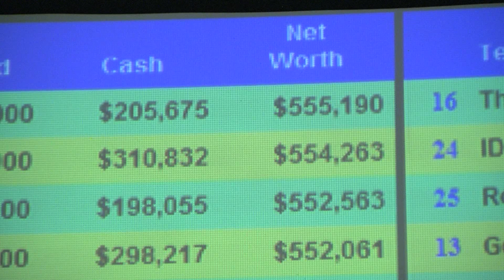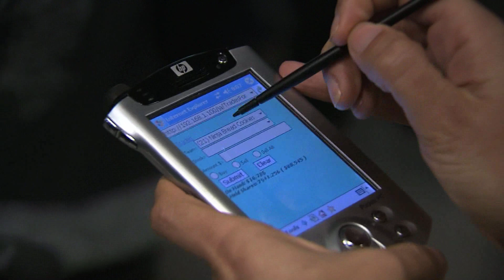OETA Story on JA Stock Market aired on March 1, 2011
This story aired on the ONR on OETA-The Oklahoma Network. The reporter is Lis Exon; photojournalist is Tim Carson.

IT WAS A FRENZIED DAY IN THE STOCK MARKET FOR HUNDREDS OF HIGH SCHOOL INVESTORS FROM AROUND THE STATE.
  TODAY JUNIOR ACHIEVEMENT IN OKLAHOMA CREATED ITS OWN WALL STREET TO INSPIRE STUDENTS TO INVEST IN THEIR FUTURES AND LEARN ABOUT THE STOCK MARKET AND ALL THE VARIABLES THAT INFLUENCE IT.
  O-N-R-'S LIS EXON HAS THE STORY.